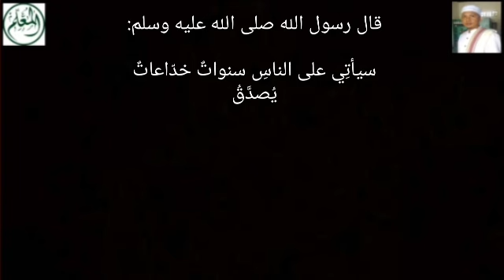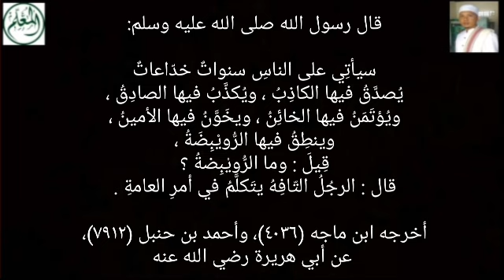Kenali Ciri-Ciri Tahun-Tahun Tipu Daya - Agar Tak Menjadi Korban Penipuan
قال رسول الله صلى الله عليه وسلم: سيأتِي على الناسِ سنواتٌ خدّاعاتٌ؛ يُصدَّقُ فيها الكاذِبُ، ويُكذَّبُ فيها الصادِقُ، ويُؤتَمَنُ فيها الخائِنُ، ويخَوَّنُ فيها الأمينُ، وينطِقُ فيها الرُّويْبِضَةُ . قِيلَ : وما الرُّويْبِضةُ ؟ قال : الرجُلُ التّافِهُ يتَكلَّمُ في أمرِ العامةِ . أخرجه ابن ماجه (٤٠٣٦)، وأحمد بن حنبل (٧٩١٢)، عن أبي هريرة رضي الله عنه